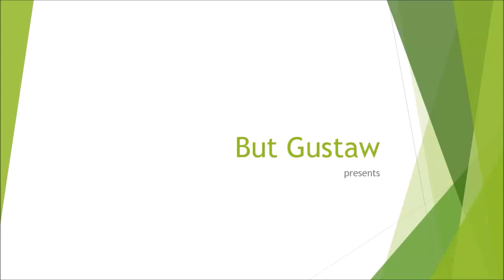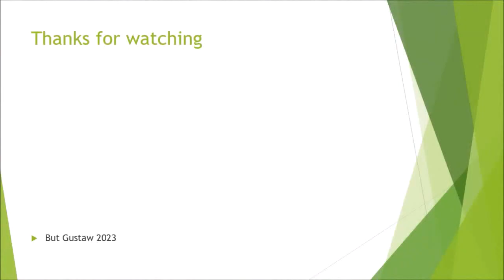shoeplay jXeps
Topics:
A peculiar creature from the depths of the ocean.
Researchers have found a petrified heart from 380 million years ago.